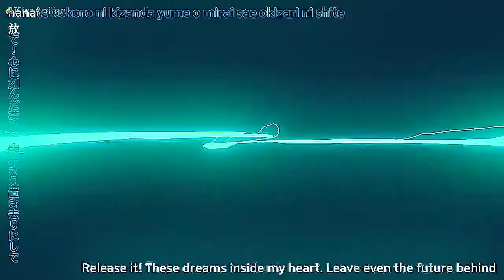YTP - my unnamed 125 subscriber special which half of it is earr4p3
Are your ears durable enough to withstand my 125 sub special?